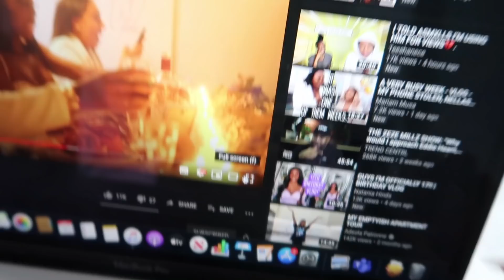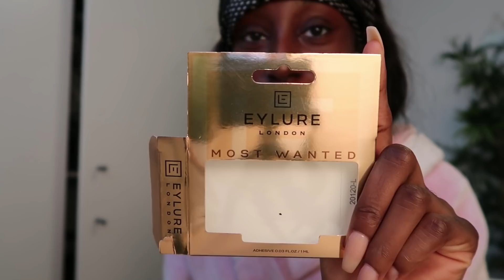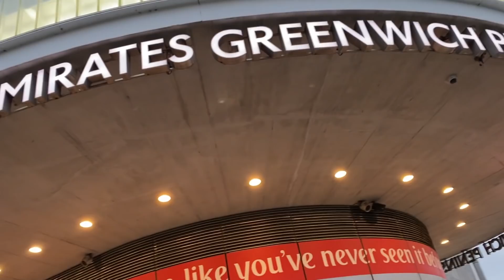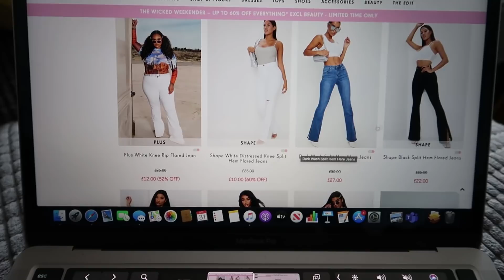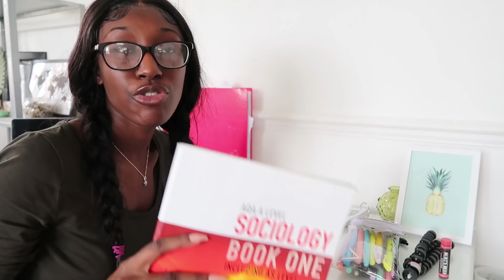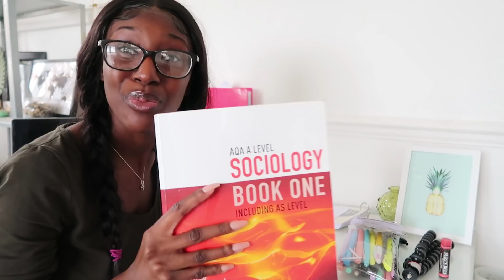TRYING TO HAVE A SOCIAL LIFE WHILE KEEPING ON TOP OF SCHOOL | VLOG